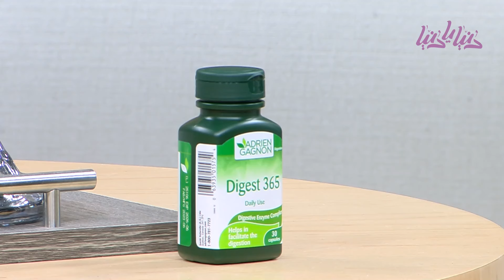طرق تفادي صدمة المعدة والحرقة بعد إفطار رمضان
طرق تفادي صدمة المعدة والحرقة بعد إفطار رمضان  لقاء مع د.رائد أبو غوش - أخصائي الجهاز الهضمي و الكبد و التنظير